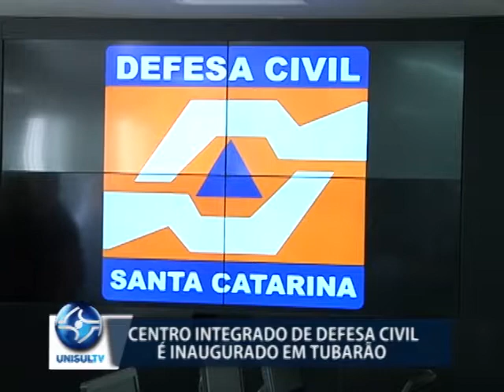Centro Integrado da Defesa Civil é inaugurado em Tubarão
A Defesa Civil inaugurou nesta quarta-feira, 28/3, o Centro Integrado de Gerenciamento de Risco e Desastres. O local irá atender os 18 municípios da Amurel e será uma ferramenta importante para prevenir desastres naturais, como o vendaval de outubro de 2016